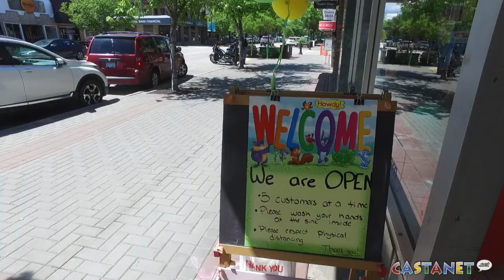Open for business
Businesses are starting to reopen